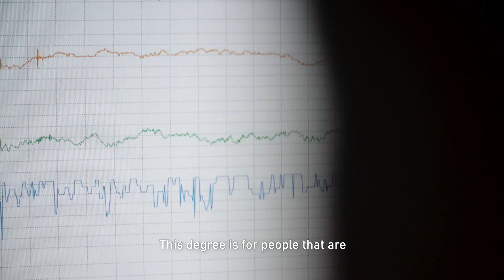Study Animal Behaviour at Flinders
Meet Christine Barry - Christine studies a Bachelor of Science in Animal Behaviour at Flinders.

“There have been a lot of standout moments over the last three years… when I did the South Africa marine elective, it was one month working with actual scientists, contributing to their research and learning lots of hands-on skills”.  Christine Barry